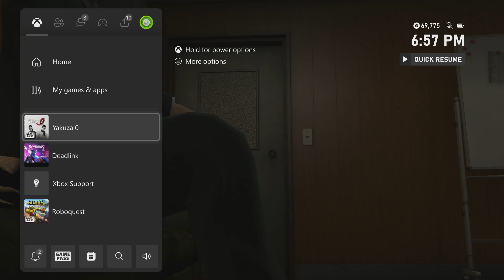Yakuza 0 - Finale: Final Warning Messages: Sagawa "The Eye of The Mad Dog" Majima, Kiryu Cutscene